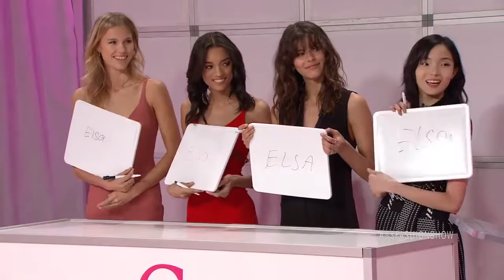Victoria’s Secret Live 2016: Quiz Show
It’s time for Angel 101! Watch as Adriana Lima puts Xiao Wen Ju, Georgia Fowler, Lameka Fox, and Keke Lindgard—the newest models in the Victoria’s Secret Fashion Show—to the test, with questions about Angels Lily Aldridge, Jasmine Tookes, Josephine Skriver & Elsa Hosk.